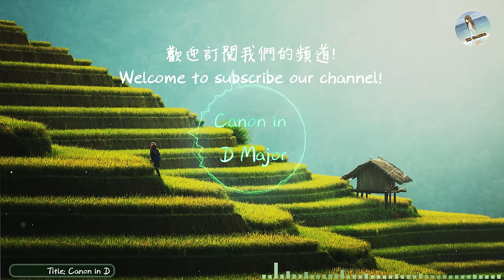史上最美的音樂 卡農D大調 Canon in D【一小時循環】The Best Classical Music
Song Title: Canon in D